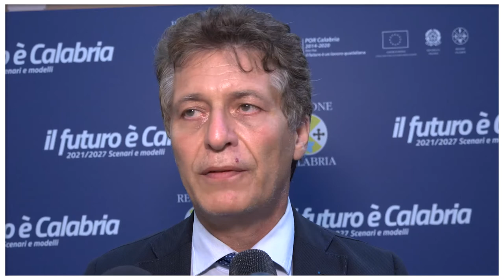Il futuro é Calabria: intervista ad Aldo Ferrara